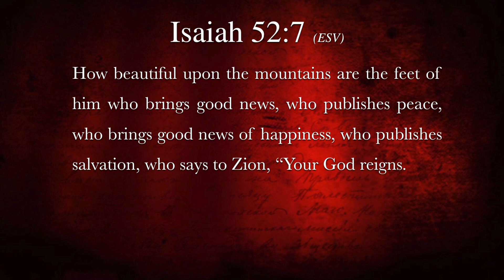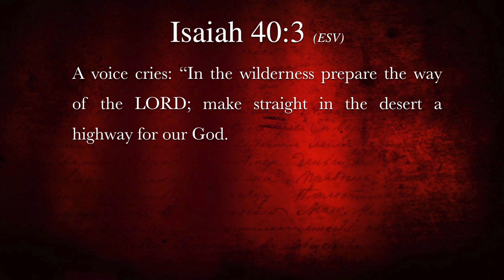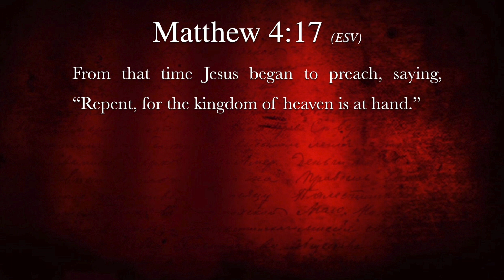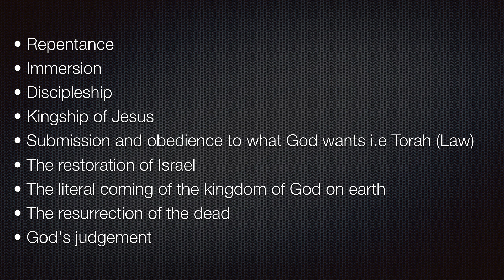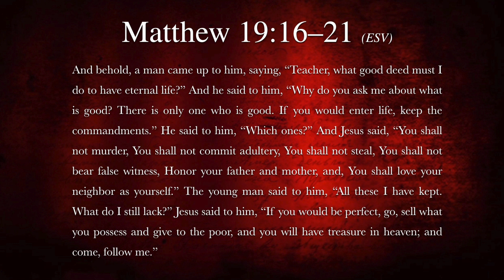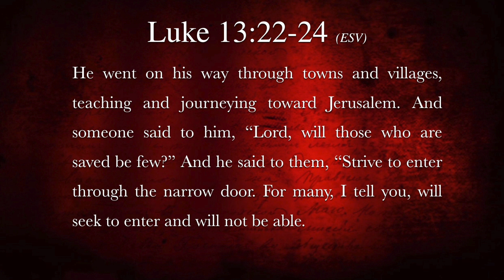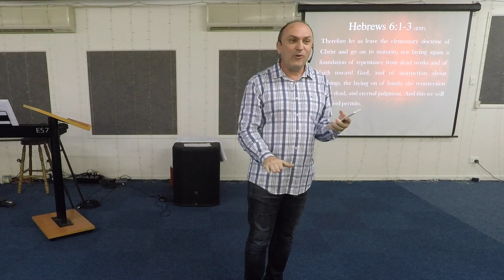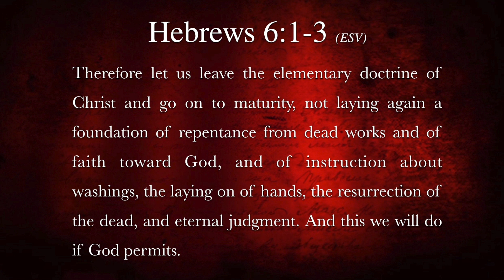The Basics - Part 2 The Gospel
The Gospel is much bigger than to confess and believe in Jesus and you will goto heaven when you die.

In this teaching we will look at the Gospel from a 1st century Messianic Jewish perspective and discover that we are not really preaching the same Gospel that Jesus, the prophets and the early church taught but have watered it down to a salvation message.

We examine the Gospel in light of relationship and oneness with God in contrast to just an antidote for punishment and hell when we die.